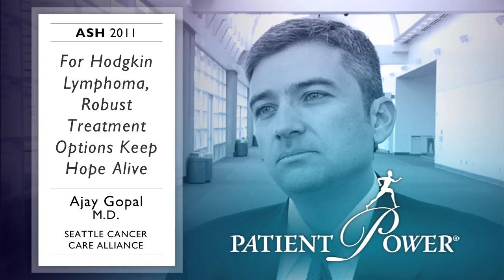Hodgkin's Lymphoma Treatment | Dr. Ajay Gopal Describes the Therapy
Dr. Ajay Gopal discusses the treatment of Hodgkin's lymphoma and describes the course of therapy beginning with the first patient meeting.